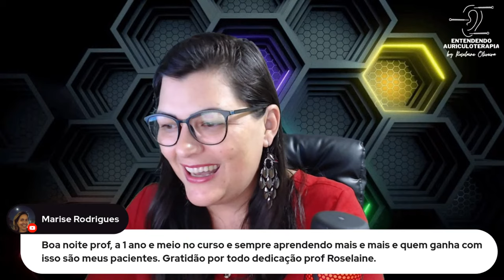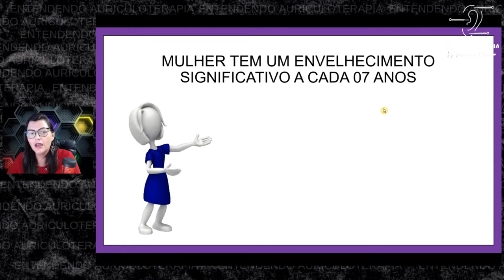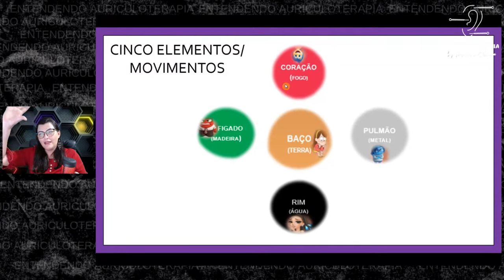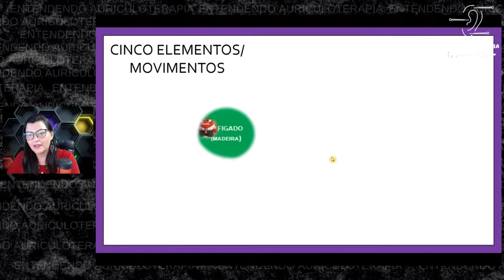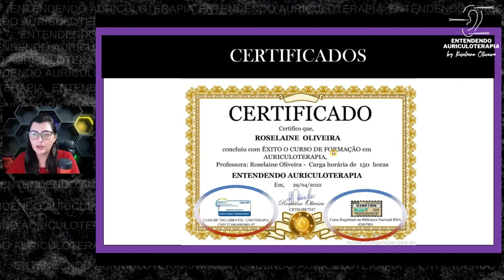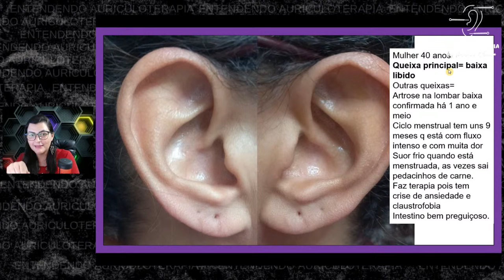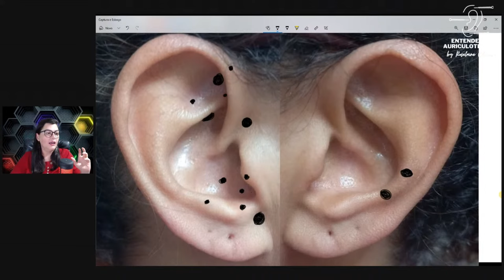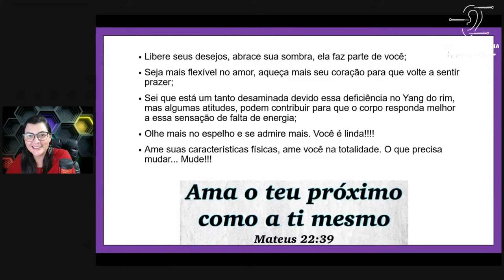7 - Como a AURICULOTERAPIA pode ajudar a melhora a LIBIDO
👂AULA 7 - AURICULOTERAPIA AVALIAÇÃO e LIBIDO

Descubra o potencial da auriculoterapia para melhorar a libido e revitalizar a vida sexual. Veja a localização precisa dos pontos auriculares que podem estimular a libido.
Neste vídeo-aula, você explorará os pontos auriculares estratégicos que estão intimamente ligados à energia sexual e ao equilíbrio hormonal. Ao estimular esses pontos de maneira adequada, você pode influenciar positivamente a função sexual e a vitalidade.

A auriculoterapia atua em vários níveis para melhorar a libido. Ela ajuda a equilibrar os hormônios relacionados à função sexual, como a testosterona, e a promover a circulação sanguínea, aumentando a sensibilidade e a resposta sexual. Além disso, essa terapia pode reduzir o estresse e a ansiedade, fatores que podem afetar negativamente o desejo sexual.

Invista em sua saúde sexual e emocional!